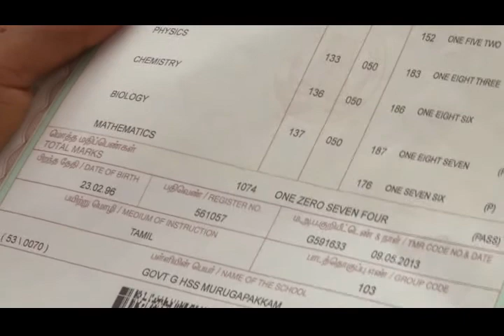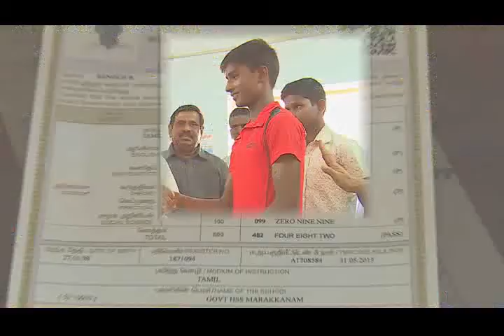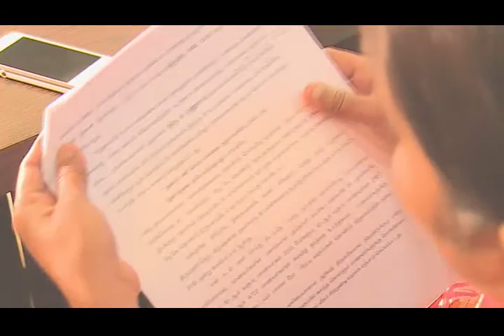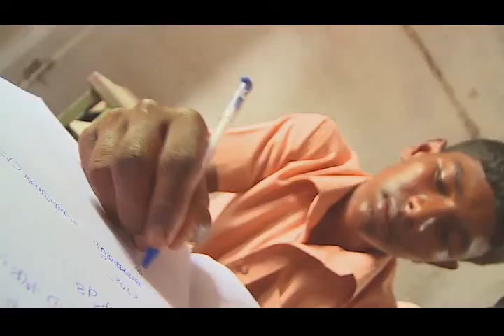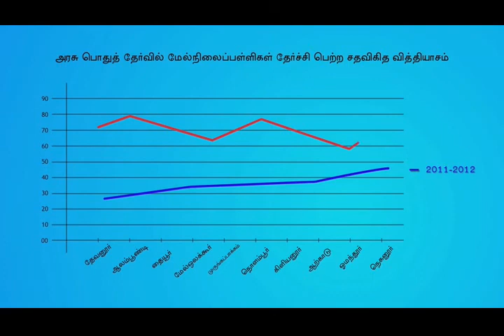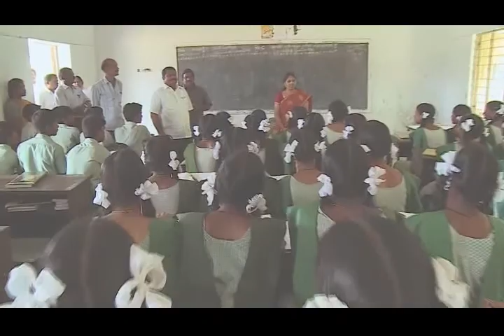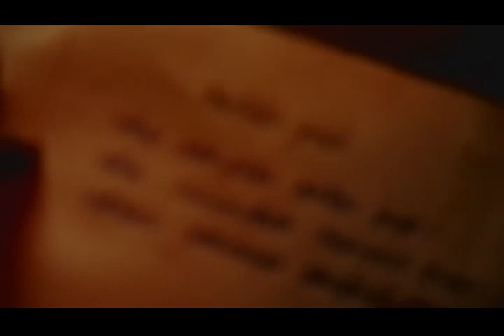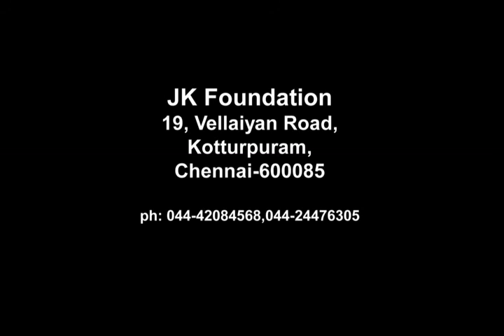Nangalum Padikkanum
Commissioned by Tamil Nadu Education Department and written and directed by Eswara Santhanamoorthy, this is a film about social change. How the underprivileged children living in the economically, socially backward parts of the state are excelling in education is the idea behind this documentary film. Citing real-life characters, this film focusses on the impact of initiative taken by Government of Tamil Nadu through its education department. the documentary produced by JK foundation.